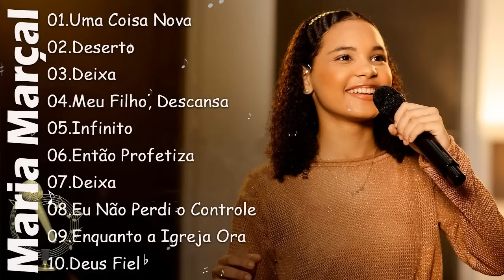Maria Marçal || Melhores Hinos Cristãos de 2024 para Edificar sua Fé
Bem-vindo ao canal "Novos Hinos Gospel - Maria Marçal"!

Neste canal, você encontrará uma seleção cuidadosamente curada dos mais recentes e inspiradores hinos gospel. Sou Maria Marçal e é uma honra compartilhar com vocês essas melodias que tocam o coração e elevam a alma.

Cada vídeo é uma jornada de adoração, trazendo o melhor da música gospel contemporânea. De canções de louvor exuberantes a baladas reflexivas, nosso objetivo é fornecer uma trilha sonora para a sua jornada espiritual.

Prepare-se para ser envolvido pela mensagem de esperança, amor e fé em cada música apresentada aqui. Acreditamos que a música tem o poder de conectar as pessoas com o divino e transformar vidas.

Junte-se a nós nesta jornada de louvor e adoração, onde cada hino é uma expressão do nosso compromisso com a música que inspira e fortalece.

Obrigada por fazer parte desta comunidade de adoradores. Que cada canção seja uma fonte de bênção e inspiração em sua vida.